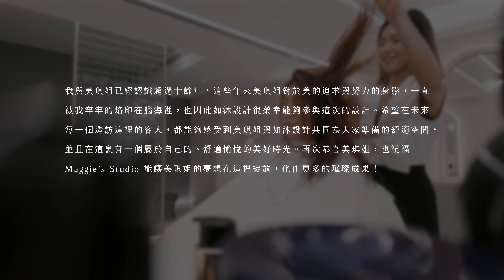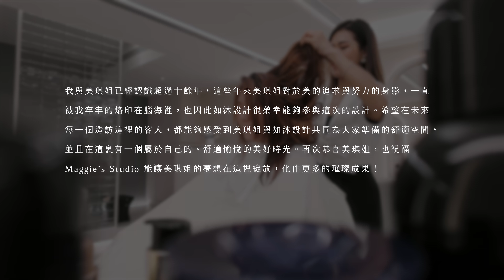美的綻生！夢想與髮廊交織的設計故事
如沐設計的全新作品開箱 — 美的綻生！
一同踏入這場美的綻生之旅，見證夢想如何在髮廊空間裡化為真實！從初步構思到每個細節，呈現我們如何將對美的追求鑲嵌在空間中，在這個髮廊裡無處不見證著我們對夢想與創作的堅持。我們也將揭露設計師如何以豐沛的靈感構築每一處，細膩雕琢、精心挑選材質與色彩，只為讓每位走進髮廊的客人，都能感受到與眾不同的洗鍊與優雅

這不僅是一次髮廊的設計，更是一場心靈蛻變之旅，跟隨我們共度這段美的旅程，感受設計師將夢想轉化為現實，並體驗每一吋空間所散發的藝術與靈感！
設計總監｜如沐室內設計 LEO
專案設計師｜如沐室內設計 資深設計師 EMILY
影片製作｜如沐室內設計 影音行銷團隊
更多如沐設計作品資訊｜諮詢表單｜官方帳號｜社群動態